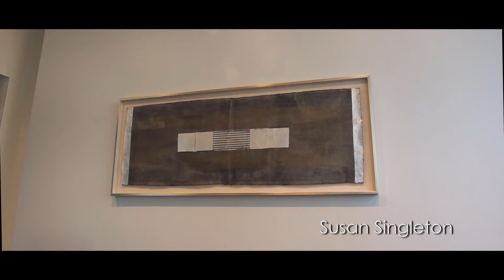The Art Makery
Curator Jude Smith talks about what goes into choosing the art for the AC Marriott and how important art is in creating a feel for the hotel.